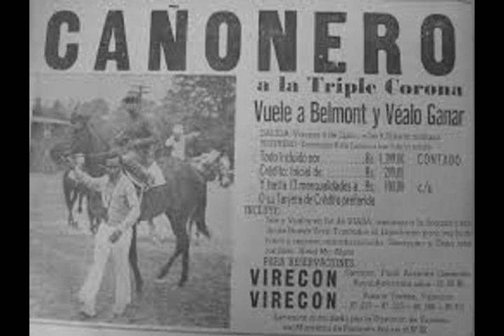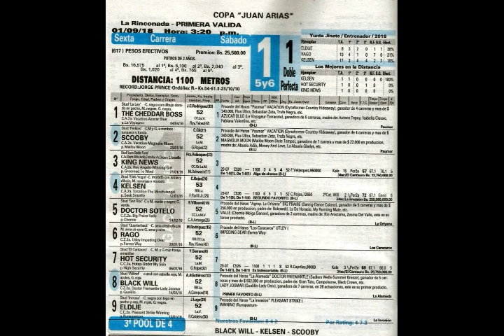JUAN ARIAS SE REUNE CON CAÑONERO EN EL CIELO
El entrenador ganador del Derby  con Cañonero y Gloria del hipismo Venezolano se despide de este Mundo dejando para siempre el recuerdo de la Maxima Hazaña lograda por el Turf Venezolano